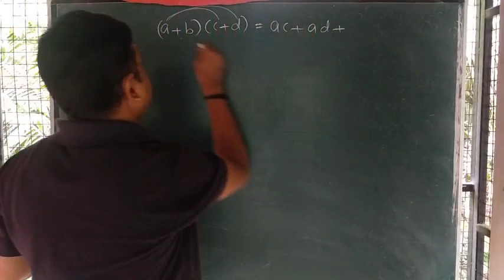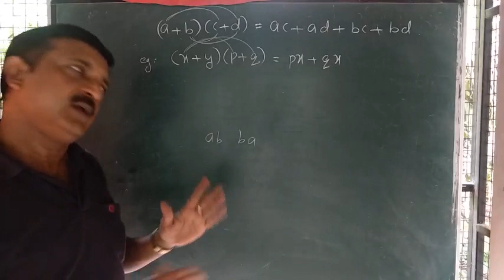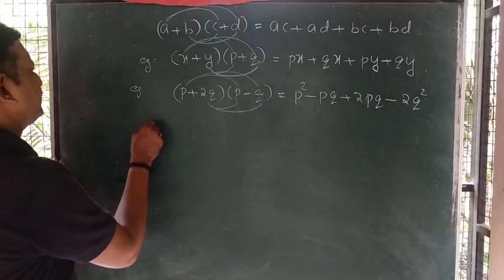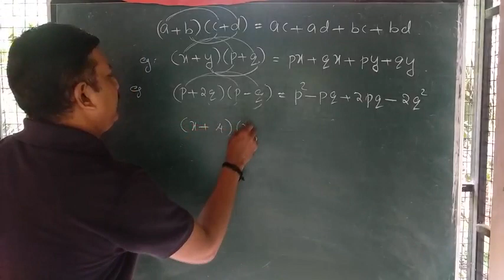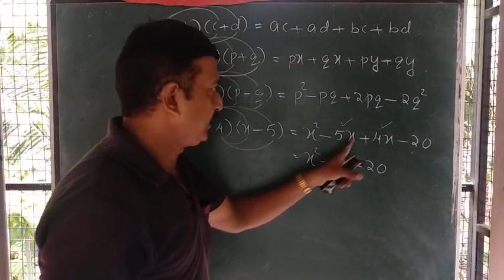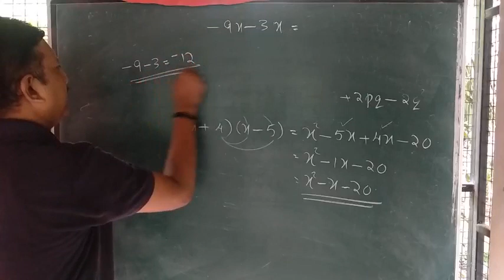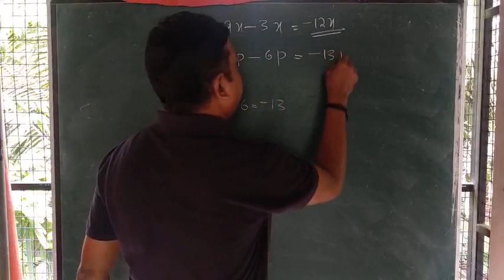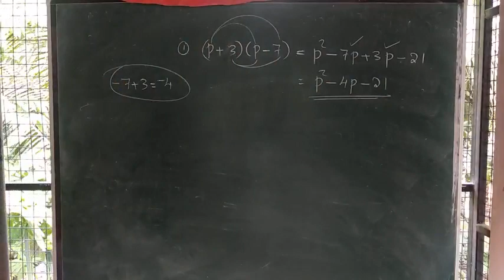Maths base class:vol:19.. santhosh's tuition at Mannar & Mavelikkara. 9847977665